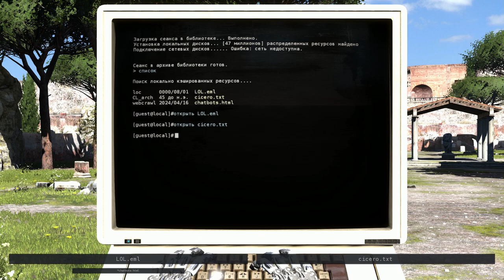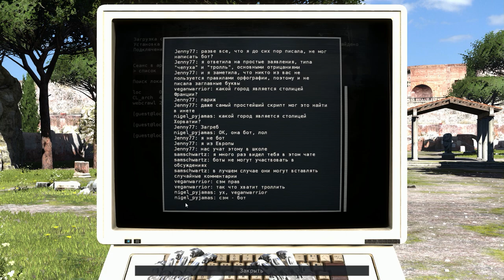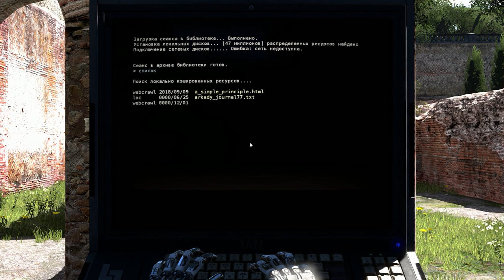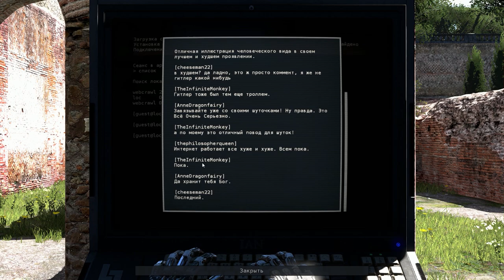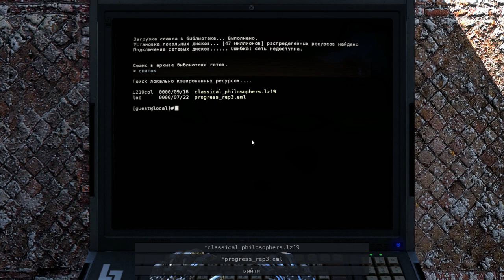The Talos Principle #6 | "Блок A - Комната VI"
Сегодня вас ждет - The Talos Principle #6 | "Блок A - Комната 6"